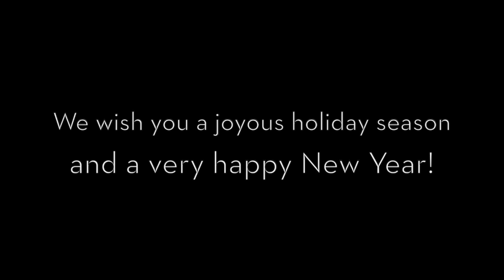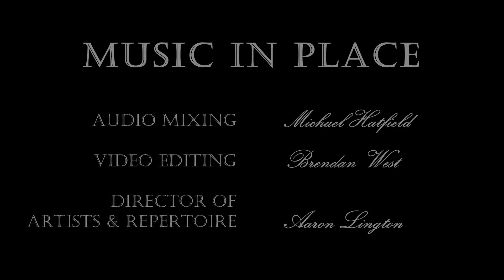The Christmas Song — Dan Meblin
Please enjoy this beautiful rendition of Mel Tormé's classic "The Christmas Song," arranged and performed by Dan Meblin. At the end of the video, we also have a "virtual holiday greeting" from the production team at Music In Place. Thank you ALL for a wonderful year. Happy Holidays!